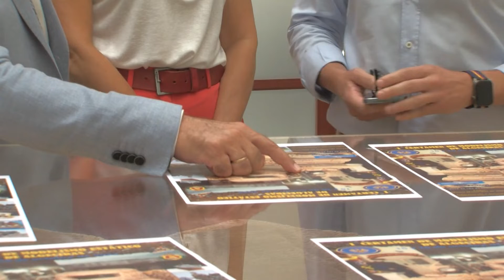Ayuntamiento y Militaría organizan este fin de semana el I Certamen de Modelismo Estático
El Ayuntamiento y Militaría de Algeciras organizan este fin de semana el I Certamen de Modelismo Estático que será en el  Museo Municipal.  Dispondrá de categorías junior y senior y contará con siete modalidades diferentes y tiene como objetivo fomentar y divulgar los conocimientos militares con el fin de poner en valor el patrimonio histórico militar de la comarca. Desde la asociación Militaría Algeciras han explicado que este concurso persigue recuperar los eventos de modelismo en la ciudad y extiende la participación a cualquier cuidadano, poniéndose en valor no sólo los modelos militares sino también civiles en todas sus modalidades. Se trata de una actividad abierta al público para que puedan disfrutar de estos trabajos.